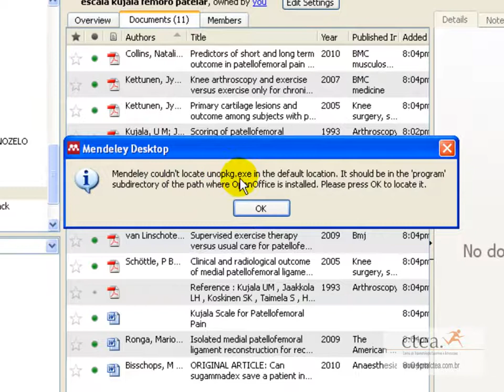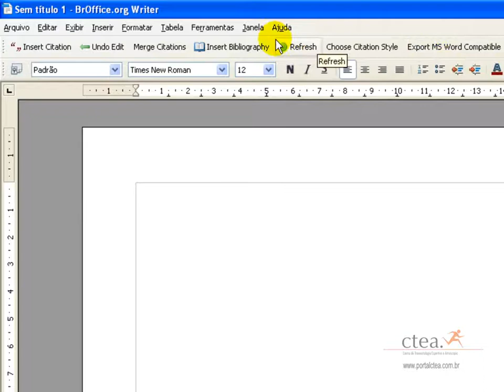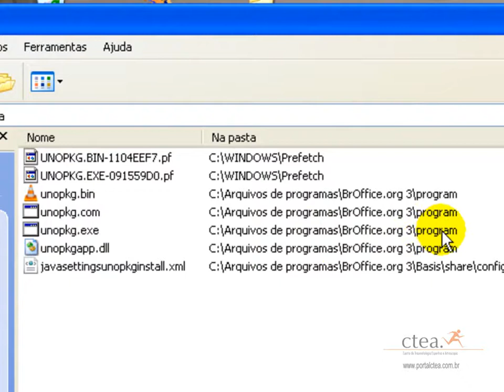Instalando Mendely - referências bibliograficas - no Broffice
Como instalar o plugin do mendeley no Broffice para insercao de referencias bibliograficas